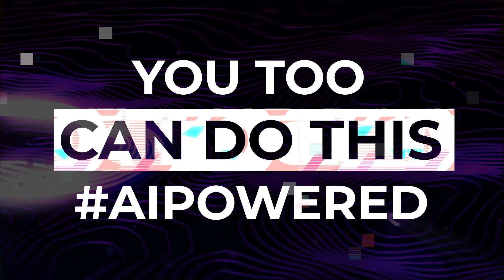WHAT DO STUDENTS THINK OF AI CAMP | Real Student Testimonials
This is a quick video to show the public what AI Camp students really think about our program. This was sourced from a completely unscripted portion of a talk with Stanford.

Our Instructors:
Dr. Michael Ke Zhang
Richard Hsu

Creative Team:
Axel Mora
Eegan Ram

About AI Camp:
We believe that education is the most valuable asset anyone can have and we founded this camp to help students get ready for the real world. Through hands on experience building an AI product our students learn what jobs in the tech industry are like, gain in-demand skills, and build powerful connections with our mentors and advisors.